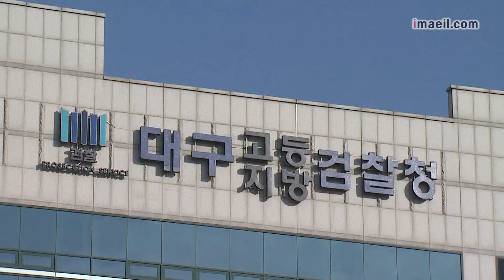대구지검 연예인 조사계획 없다